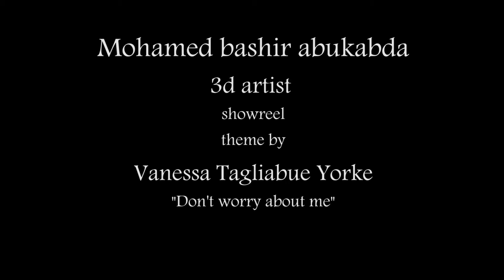Don't worry about me - music by vanessa tagliabue yorke - Mohamed bashir showreel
Mohamed Bashir Abukabda - 3d artist showreel. music by the great Vanessa tagliabue yorke.